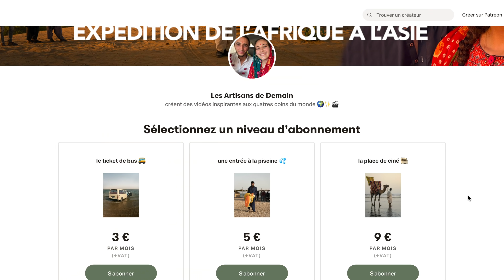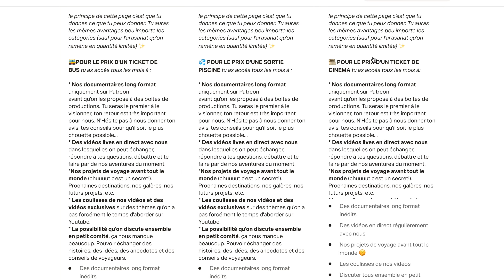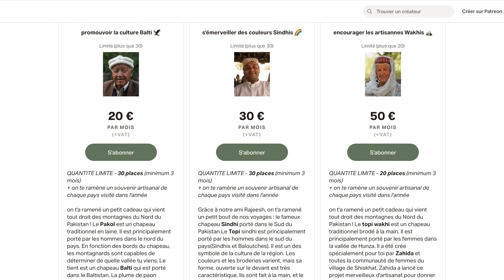pourquoi on veut plus continuer comme ça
CA Y EST ! On s'est enfin décidé à sortir d'un modèle économique qui nous plait plus trop. Nous lançons notre cagnotte participative

n'hésite pas à aller voir 🤗

on est très fiers de pouvoir proposer des chapeaux traditionnels en contre-partie. Ils vont permettrent de soutenir les artisans pakistanais sindhi, balti et wakhi qu'on a croisé sur notre chemin.

Mille mercis pour ton soutien au quotidien,

Camille et Illies

➜ Notre matériel :

Cet épisode a été filmé avec un boitier Sony a7iii et l'objectif 24-70mm (SEL2470GM) :

Tous les sons en extérieur de cette vidéo ont été capté avec ce petit micro bien pratique qu'on ajoute à notre boitier (ECM-B1M) :